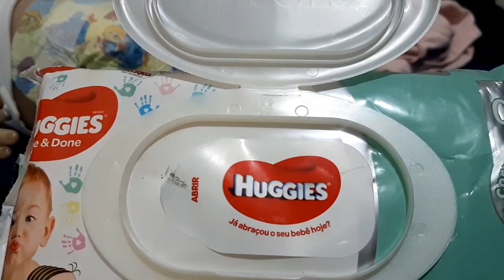ROTINA DA MANHÃ DAS BEBÊS REBORNS+EXPERIMENTANDO CAMARÃO PELA PRIMEIRA VEZ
Rotina da manhã das bebês reborns mais experimentando camarão pela primeira vez